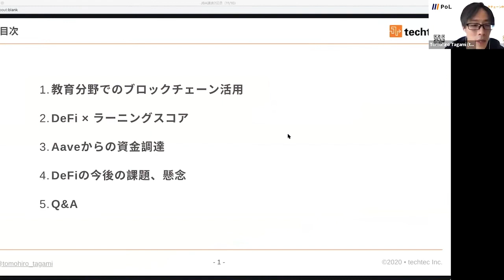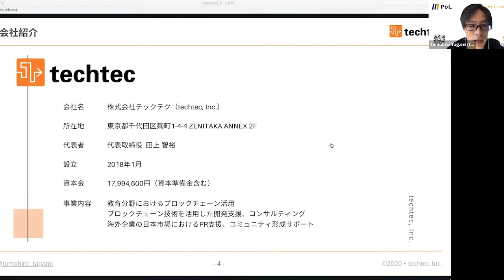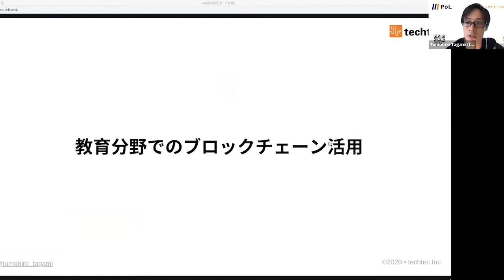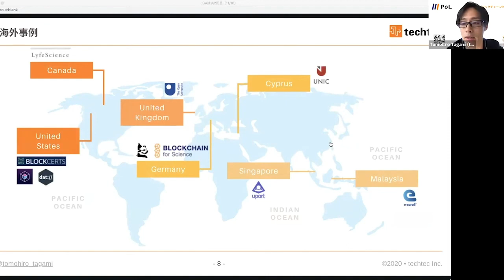Aaveからの資金調達について解説。今後のDeFiに必要なことは何か / 株式会社techtec 代表取締役CEO 田上 智裕 氏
【講演概要】
■日時
2020年11月10日(火) 10:30

■テーマ
Aaveからの資金調達について解説。今後のDeFiに必要なことは何か

■講師
株式会社techtec 代表取締役CEO　田上 智裕 氏

■講演内容
日本初となったAaveからの資金調達のスキームや意思決定までのプロセス、調達した資金でやっていくことを説明します。合わせて、現状のDeFiが抱える課題とDeFiの将来像について考察します。